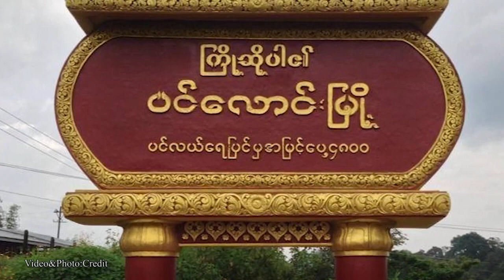တိုင်းရင်းသား ဘာသာ သတင်းအစီအစဉ် ( ၇ - ၂ - ၂၀၂၂ )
နမ့်ခမ်းမြို့ထဲကို တအာင်းအမျိုးသားလွတ်မြောက်ရေးတပ်မတော် TNLA က ယူနီဖောင်းအပြည့်နဲ့ စစ်ကြောင်းတစ်ကြောင်း ဝင်ရောက်လာခဲ့ပါတယ်။

ကချင်ပြည်နယ် ဖားကန့်မှာ တိုက်ပွဲပြင်းထန်နေပြီး စစ်ကောင်စီက လေယာဉ်နဲ့ ဗုံးကြဲတိုက်ခိုက်မှုတွေလုပ်ခဲ့ပါတယ်။

ပြည်သူ့ ညီလာခံကြီးက ဖက်ဒရယ်ဒီမိုကရေစီ ပဋိညာဉ် အပိုင်း ၁ နဲ့ အပိုင်း ၂ ကို အတည်ပြုခဲ့ကြပါတယ်။